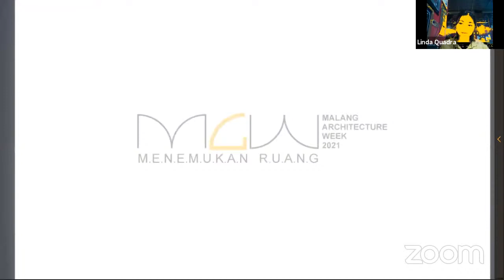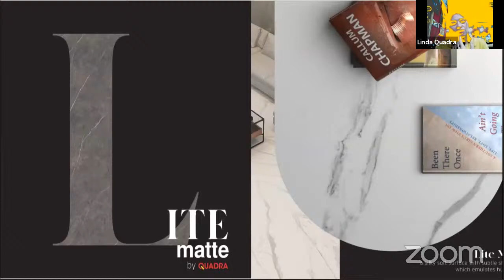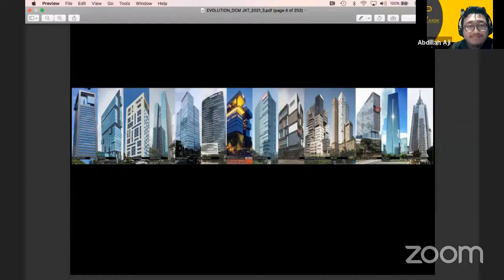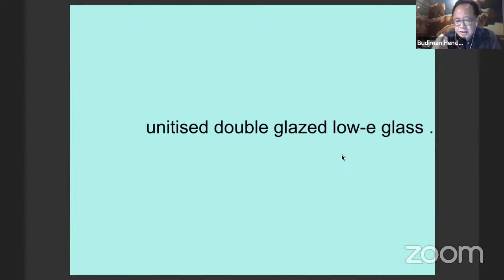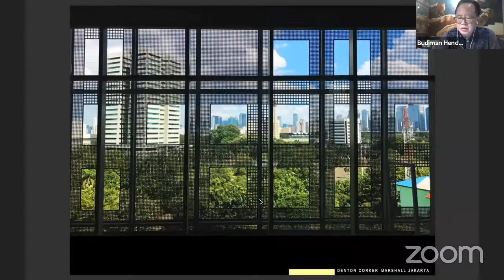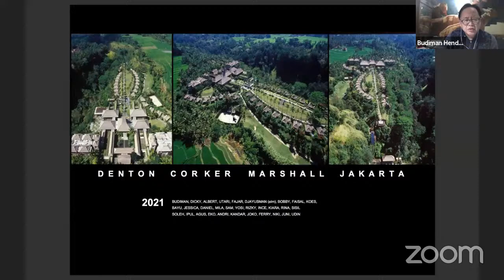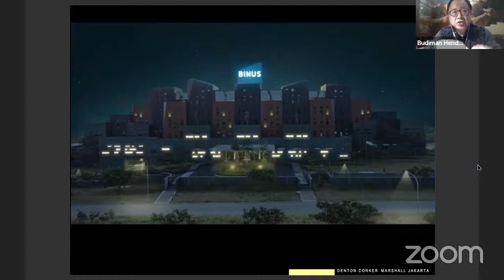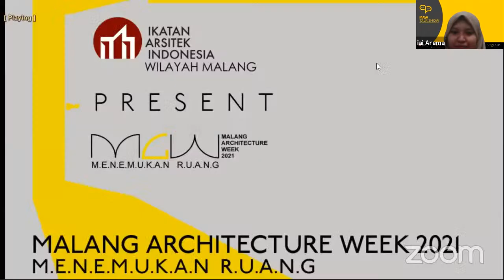TALKSHOW MAW 2021 DAY 6 BERSAMA BUDIMAN HOLAN HENDROPURNOMO IAI FRAIA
Link absensi Talkshow Day 6